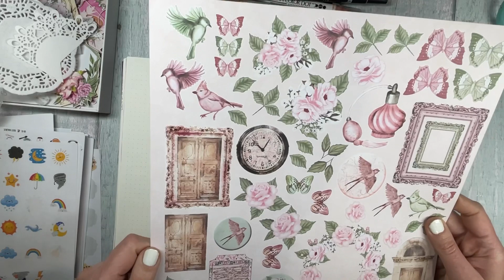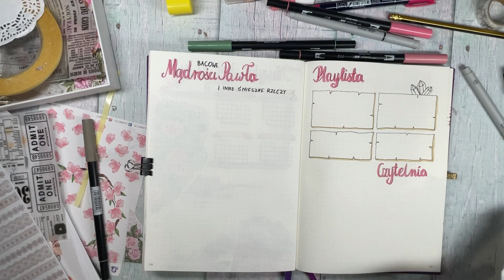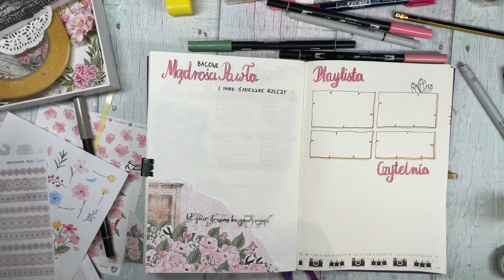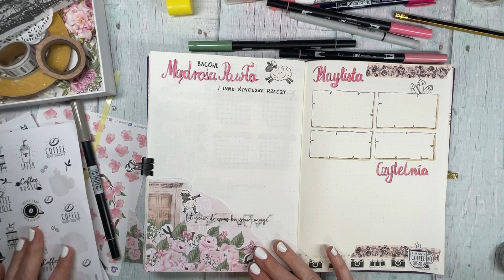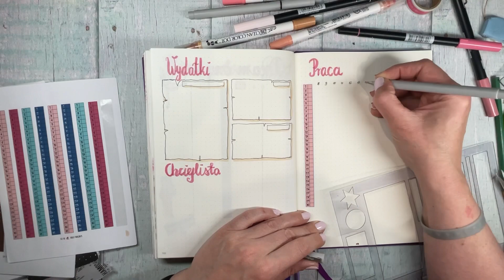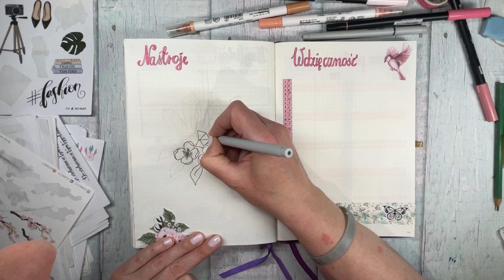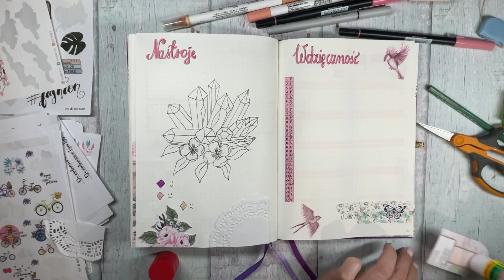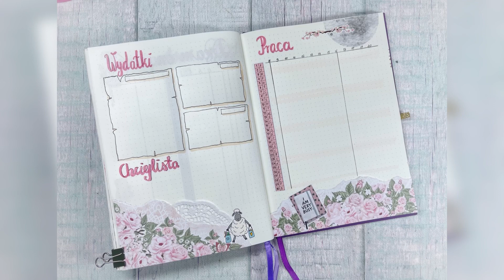Bullet journal | zaplanuj ze mną Kwiecień 2022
Dzień dobry :) Zapraszam do obejrzenia filmu pokazującego tworzenie stron organizacyjnych w moim planerze bujo na kwiecień.
Użyte papiery to kolekcja Rose Garden od AltairArt @AltairArt
 Miłego oglądania :)
Ania